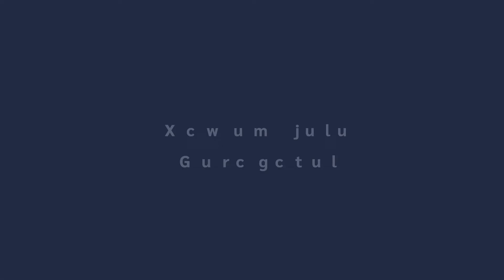Conquiste cada vez mais CLIENTES com estas super DICAS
Em vídeo, nossa VP de Novos Negócios e Co-fundadora, Betina Wecker, dá dicas para você que busca fidelizar os clientes do seu negócio digital!

▶️ Assista ao vídeo e deixe seu comentário! 💬

🔔 Ative as NOTIFICAÇÕES para não perder nossos próximos vídeos!

ACOMPANHE OS CANAIS DA APPMAX! 💜